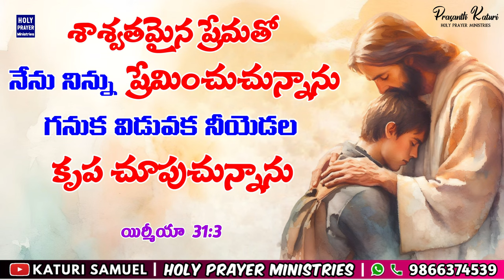Today's Promise 06.06.2024 || KATURI SAMUEL